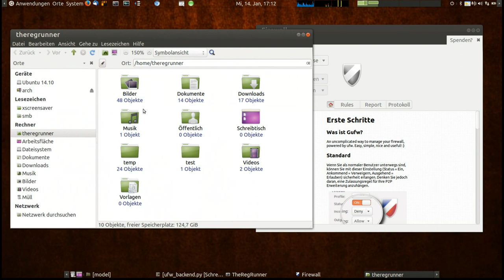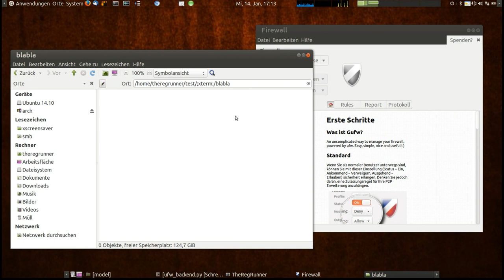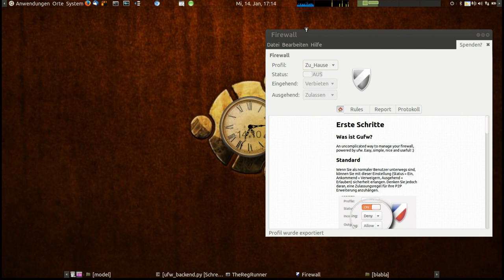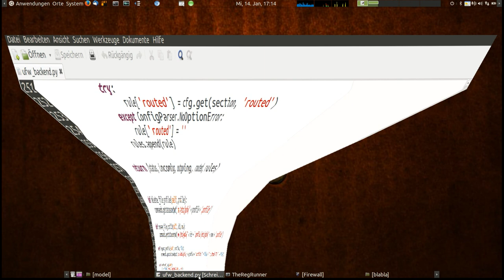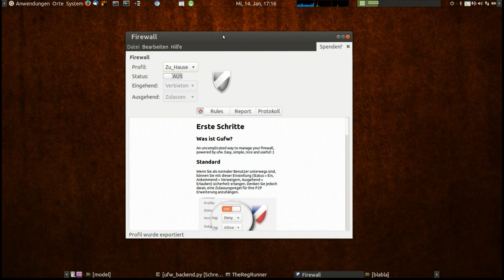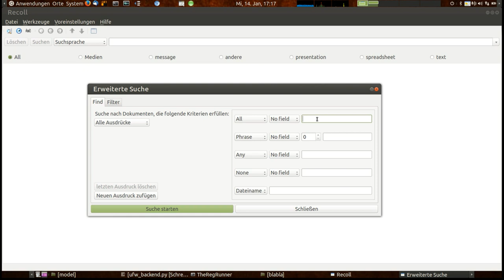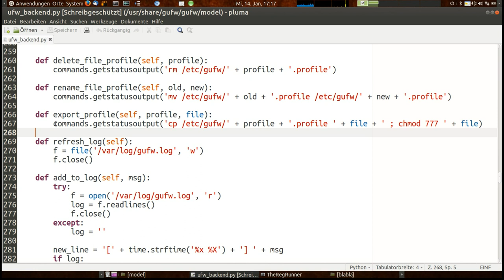Linux Sicherheit : Code im Pfad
Shell Command Injection am Beispiel der Firewall Gufw 14.10.1